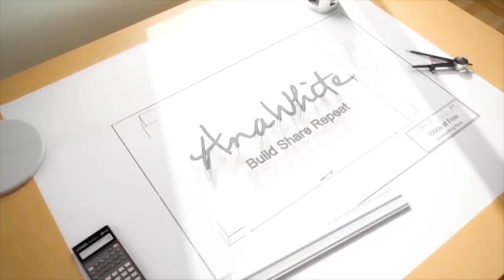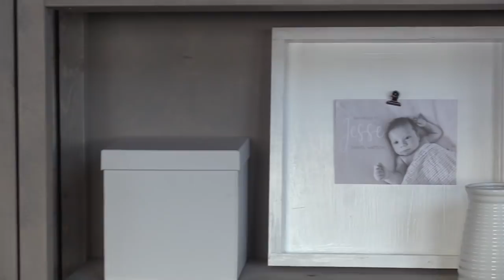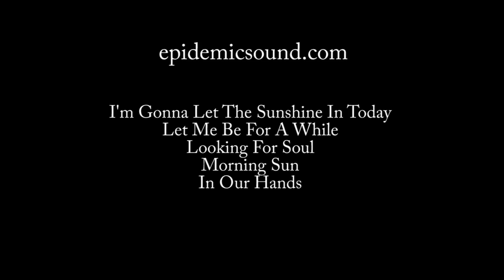DIY: Photo Frame flips to Chess Board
To see what we are up to follow Ana on Instagram